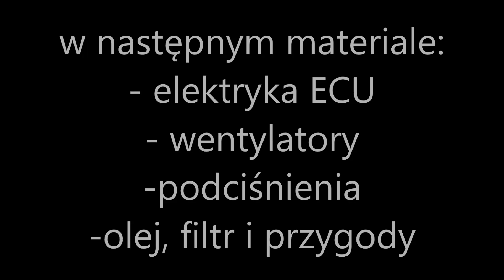Biała Dama 2.3 T5- Paliwo, nowy bak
W tym odcinku o paliwie, nowy bak, kosz na pompę paliwa, filtr.

Jeśli walnąłem jakąś gafę nie wyzywajcie tylko zwróćcie kulturalnie uwagę w komentarzu.

Podkreślam: jestem amatorem, wszystko co widzicie na filmie mogłem robić źle i pewnie robiłem.

WSZYSTKIE treści obrażające komentujących, WULGARYZM jest kasowany